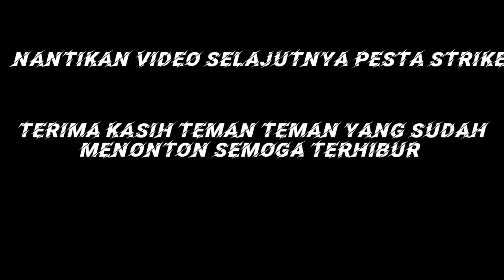KM New agung kusuma kedatangan wanita s3xy 🤣🤣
hallo teman teman satu hobi semuanya

gmn kabar teman" semua? semoga selalu di beri kesehatan ya teman" aminn 😁

oh iya teman" di video kali ini saya akan memancing bersama tim hore (aktor ftv)

yuk ikuti terus keseruannya 😁👍

terima kasih 😁🙏